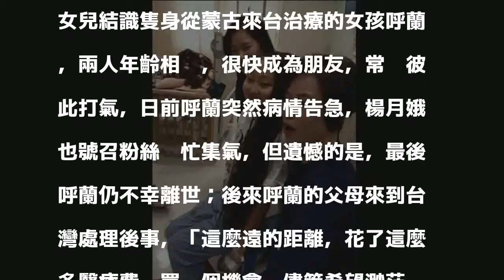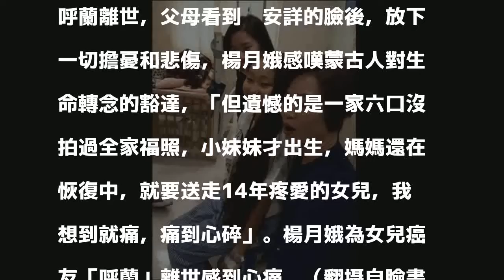14歲蒙古女孩隻身來台化成灰 名嘴慟哭「心碎」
14歲蒙古女孩隻身來台化成灰 名嘴慟哭「心碎」
〔記者曾德蓉／台北報導〕資深名嘴楊月娥去年9月在臉書po文，自曝17歲女兒罹患血癌，全家人陪同女兒積極對抗癌魔，在治療過程中，楊月娥女兒在病房中認識一名癌友，來自蒙古的14歲女孩「呼蘭（Khulan）」，但呼蘭日前不幸病逝，今早化成灰，她的親人趕來台灣處理後事，遺憾沒能拍下最後一張全家福。

發表評論評論如下。